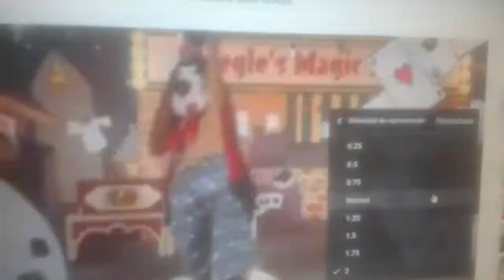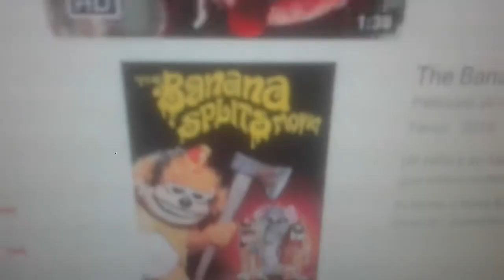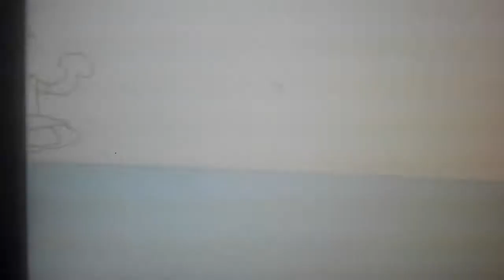Ytp the banana splitqueal of drooper and craberry drugs ft harmony and ????? The fox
Syfy fleegle will return
Pss dont tell snorky about hes first kiss